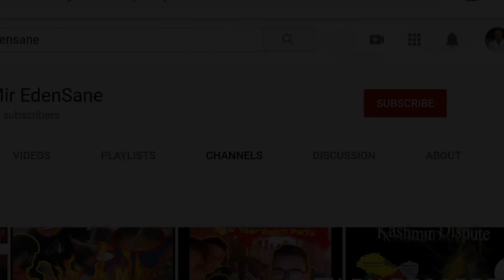lets See who wins 🏆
totally  worst dart playing ever in the history of mankind . I hope this video made you laugh a little .